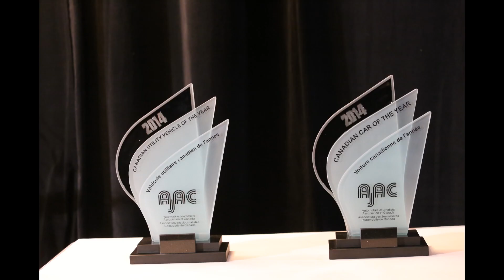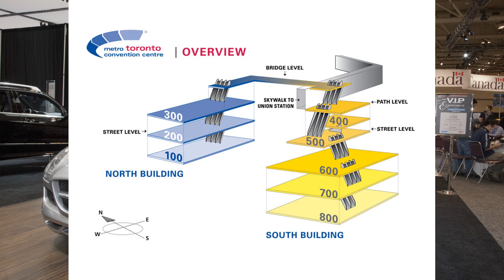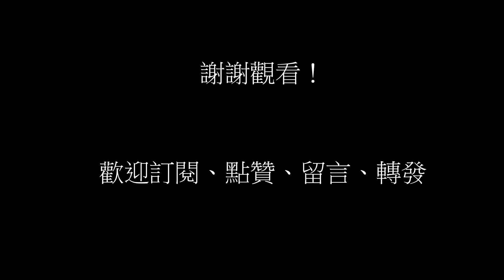摄影经历 - 多伦多车展媒体日体验 Experience of Toronto Auto Show Media Day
分享往年几次参加多伦多车展媒体日经历体验，虽然挺辛苦，背着器材拍超过12小时，回想起来也很有意思